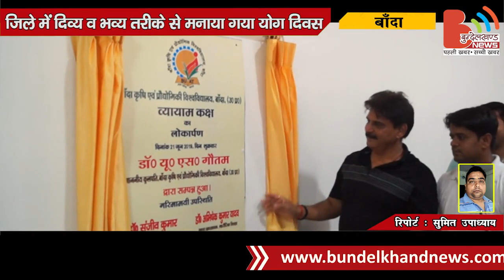जिले में दिव्य व भव्य तरीके से मनाया गया योग दिवस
मंडल मुख्यालय बांदा सहित सभी ब्लाकों व कई सरकारी, गैर सरकारी संस्थानों में योग दिवस पर हजारों लोगों ने योगाभ्यास किया। राजकीय इंटर काॅलेज के मैदान में राज्य पिछड़ा आयोग के अध्यक्ष बाबूराम निषाद, सदर विधायक प्रकाश द्विवेदी और जिलाधिकारी बांदा हीरा लाल भी योगाभ्यास में शामिल हुए।

विश्व योग दिवस पर योगाभ्यास के लिए समूचे जनपद में कई दिनों से तैयारी चल रही थी। सरकारी गैर, सरकारी कार्यालयों में कर्मचारी नियमित योगाभ्यास कर रहे थे। शुक्रवार को योग दिवस में सवेरे से ही लोगों में उत्साह दिखाई पड़ा। प्रशासन योग दिवस को पहले से ही दिव्य व भव्य स्तर पर मनाए जाने की तैयारी कर चुका था। राजकीय इंटर काॅलेज मैदान में होने वाले योग शिविर में राज्यमंत्री का दर्जा प्राप्त पिछड़ा वर्ग आयोग के अध्यक्ष बाबू राम निषाद की मौजूदगी में योगाभ्यास हुआ। यहां पुरुषों के साथ-साथ बड़ी संख्या में महिलाएं भी शामिल हुयी।

इसी तरह पुलिस लाइन परिसर में पुलिस कर्मियों, प्रशिक्षुओं ने योगाभ्यास में बढ़-चढ़कर हिस्सा लिया। योगाभ्यास के बाद पुलिस अधीक्षक गणेश साहा ने बताया कि बड़े अच्छे माहौल में पुलिस कर्मियों ने अच्छे ढंग से योगाभ्यास किया। इसमें महिला पुलिस कर्मियों की भी सहभागिता रही। पुलिस अधीक्षक ने बताया कि हम सभी ने योग को जीवन में नियमित रूप से शामिल करने का संकल्प लिया है, साथ ही योग को शेड्यूल में शामिल करने की तैयारी चल रही है।

वहीं कृषि विश्वविद्यालय में भी योग शिविर का आयोजन किया गया। जिसमें कुलपति यू.एस. गौतम के नेतृत्व में सभी प्राध्यापकों ने बढ़-चढ़कर हिस्सा लिया। इस मौके पर यहां जिम का शुभारम्भ कुलपति यू.एस. गौतम द्वारा किया गया।

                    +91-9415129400